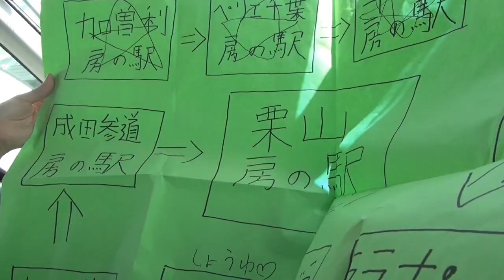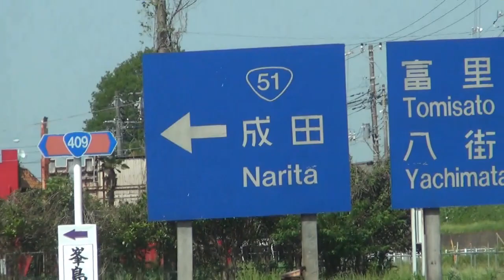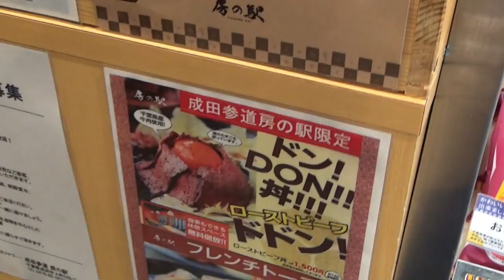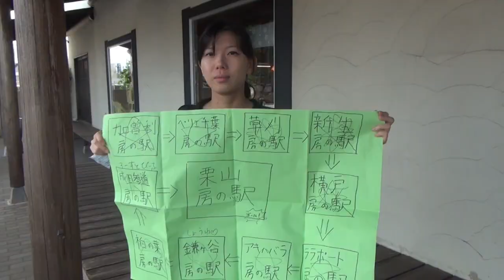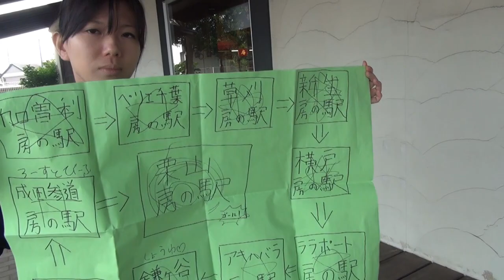【まきなちゃんと遊ぼう】すごろくで回る・千葉県房の駅の旅＃4(最終回) 成田・ローストビーフ丼とmikamixの初びわ